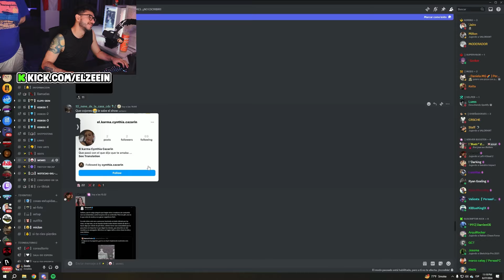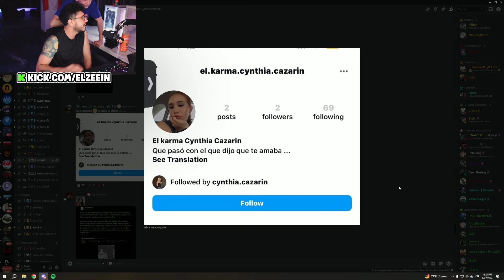Zein INVITARÁ a CYNTHIA para que lo CUENTE TODO! y Rampage NERVIOSO porque VENGA 👀🔥